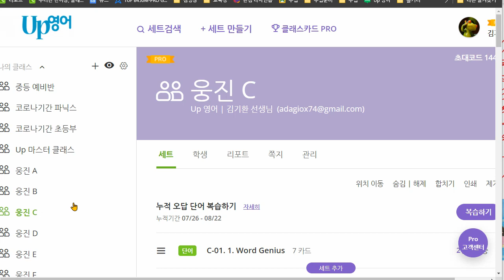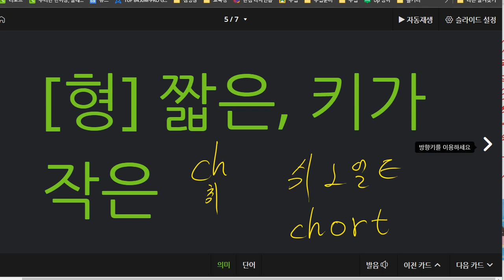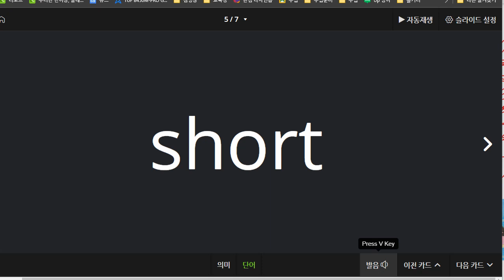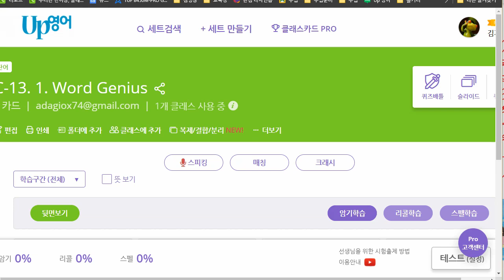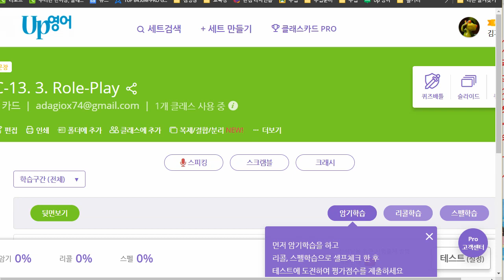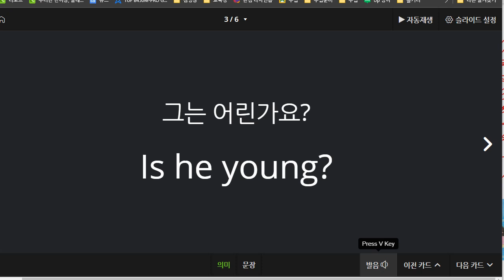전근우 2021 08 24 기초회화 성취도 40